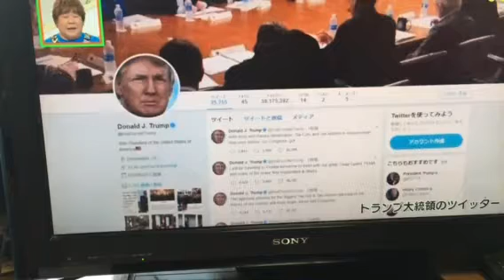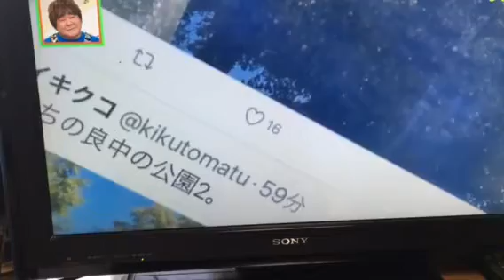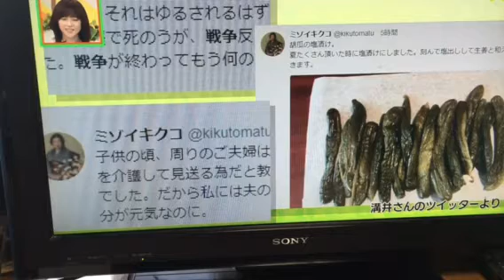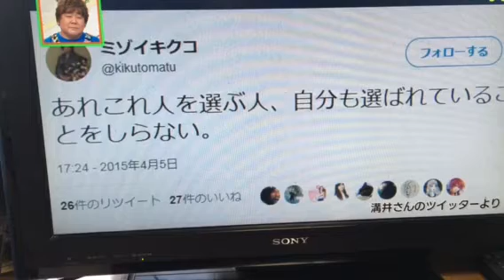デジタルシニアの日常